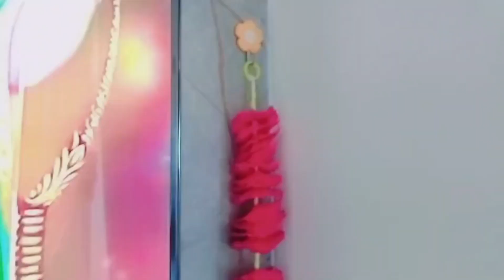VLOG: SPEND THE WEEKEND WITH ME!! ⭐️ | Productiveday | Tiwari Family Vlogs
Hare krishna🙏
Welcome to my vlog guys

hit likes.